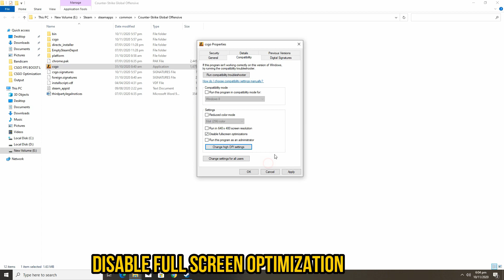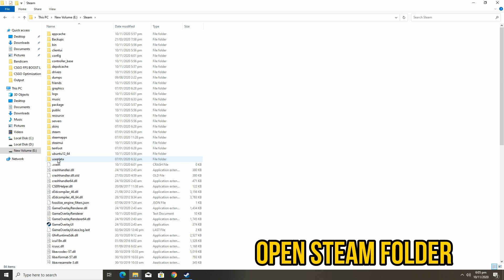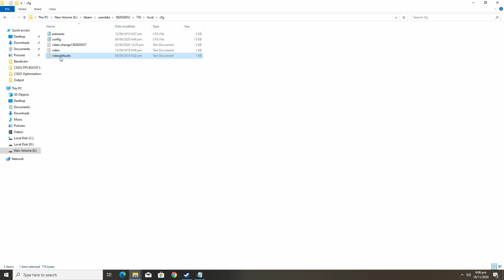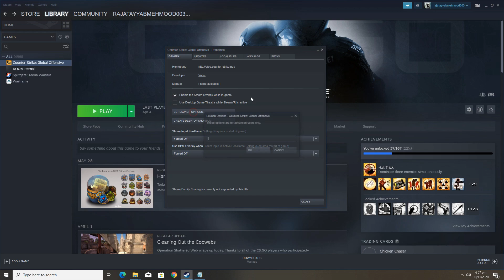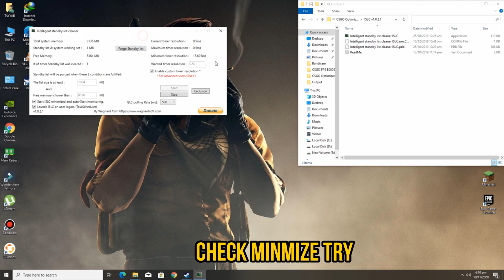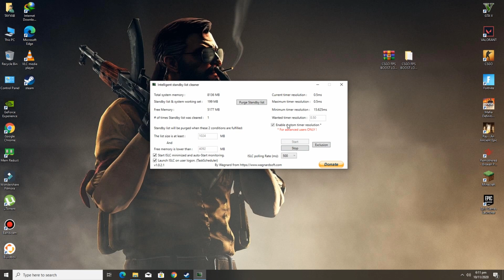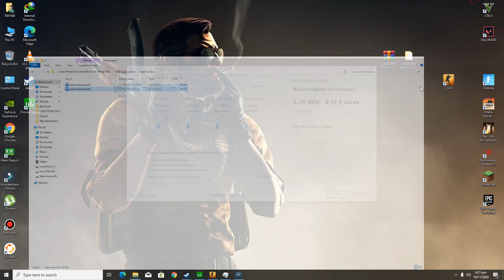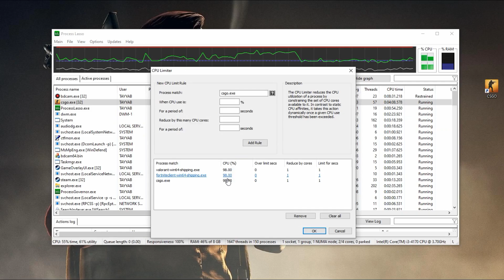🔧 CSGO 2021 - How to BOOST FPS And Fix Lag & Stutter | CSGO Increase FPS Guide Low End PC | UPDATED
CSGO 2021 - How to BOOST FPS And Fix Lag & Stutter | CSGO Increase FPS Guide Low End PC | UPDATED.CSGO FPS increase guide, danger zone black site free to play more fps, fix lag and stutter✔️ better fps, boost fps within CSGO.This video will teach you guys how to optimize csgo / counter strike global offensive for the best increases possible to boost fps reduce lag stop stuttering fix spikes and improve visuals within counter strike global offensive panorama danger zone battle royale free to play f2p 2021 update

Click on the link & its open otlinks Site Now  press Download Button, if an ads website opens up just close it & click Download again. It will open up ontrend website. Now Complete Step 1! Skip all ads Do the same and press Download (if ads open up just close them). None of the files have anything malicious, they are just ads as MediaFire scans all files with 3 different antivirus softwares. Thank You

🔽Notes: All The Steps Are Done At Your Own Risk. I Recommend You Create Restore Point On Windows Before Doing All The Steps

My Computer (PC) Specs:
CPU: Intel Core i3-4170
GPU: GeForce GTX 950
RAM: 8 GB
Motherboard: MSI-7817
Power Supply: EVGA 80 Plus Bronze 500W
1 x Western Digital 500GB Hard Drive